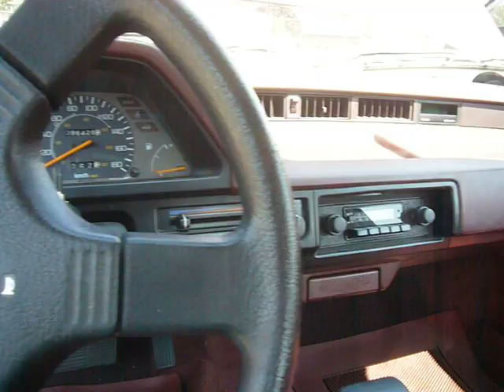1985 Honda Civic GL, carb, auto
A very clean, 98000km example of a 1985 Honda Civic GL